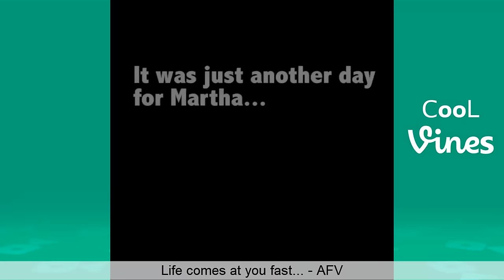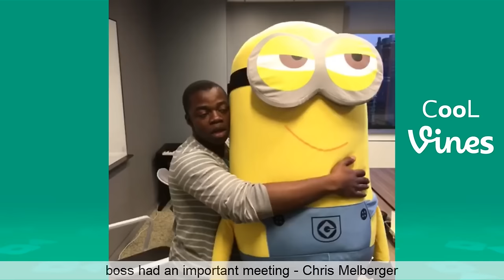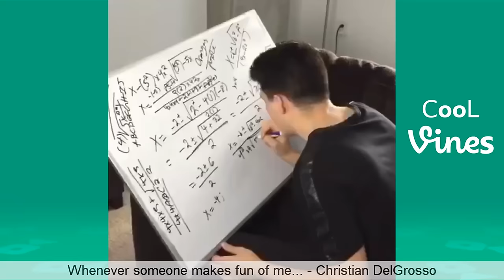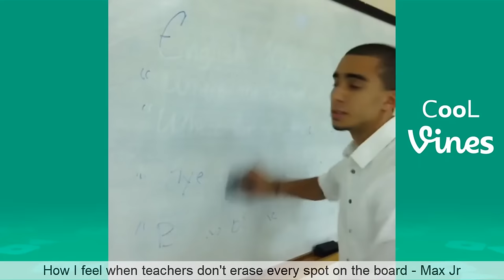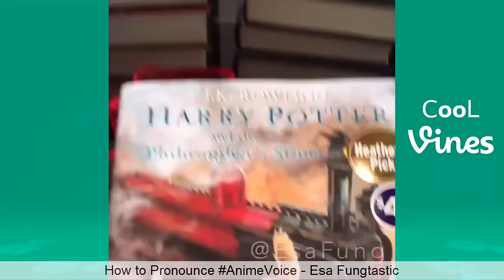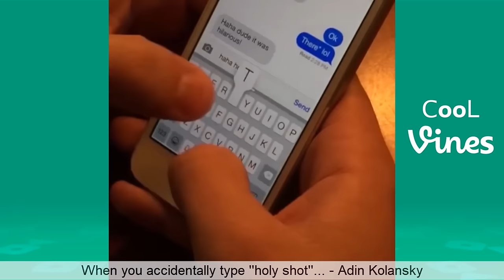Funny Vines December 2022 (Part 1) TBT Clean Vine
New TBT Vine with the Best Clean Vines of December